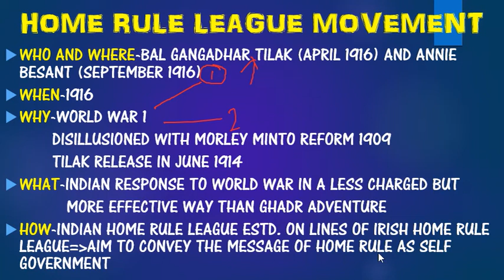Home Rule League Movement Simplified-What, Where, When, Why, Who and How??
Learn about infamous home rule league movement by superimposing 5W+1H technique!!